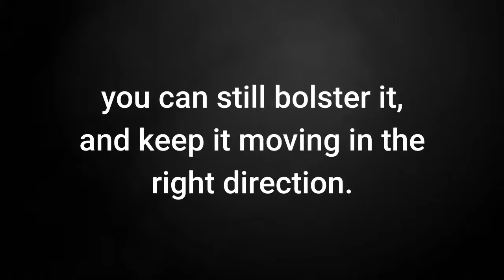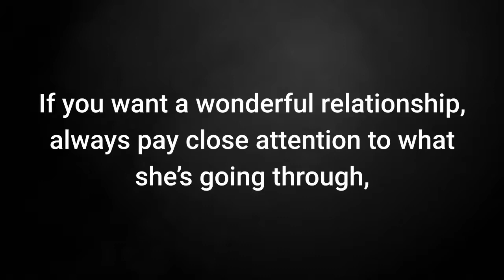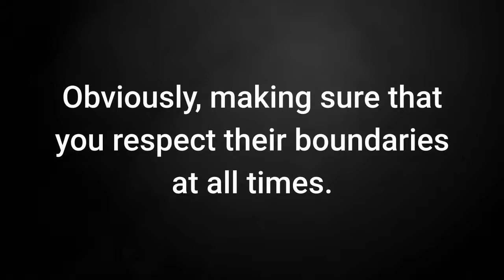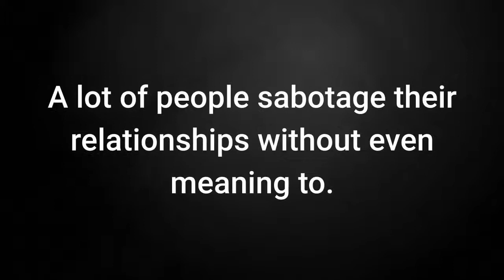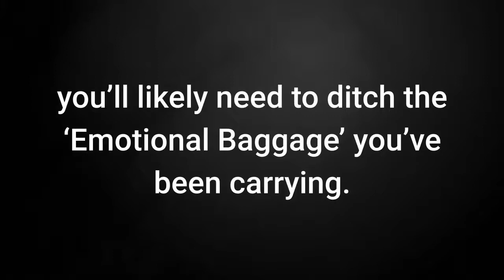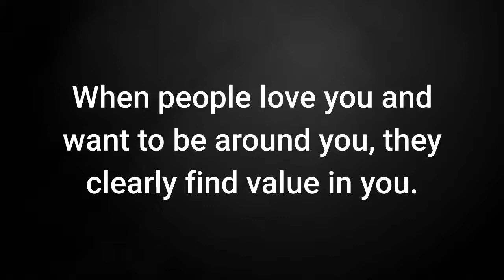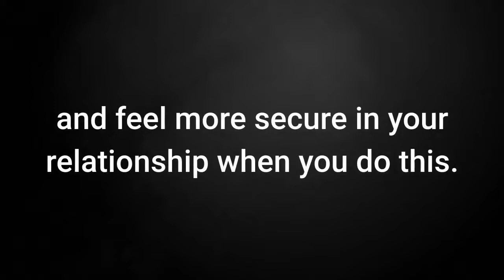❤️ Dating a Vietnamese Woman 10 Things Every Man Should Know...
Good relationships are wonderful. And we'd all love to have one, right? But life is not like Hollywood.

And in the real world, they definitely aren't always easy. It's important to learn how to build strong and healthy relationships.

There's a lot of different ways to improve your relationship.

Even if it already seems to be really strong and healthy, you can still bolster it, and keep it moving in the right direction.

Let's Stop for a Moment and Consider: 10 Specific Things You Can Start Doing Today, to Continually Improve Your Relationship.

#1. Strengthen Your Relationships Mentally.

The way you interact with people really matters.

If you want to strengthen your relationships on a mental level, consider how you're treating the other person in the relationship.

To make your relationship stronger, consider:

#2.    Honesty is Still the Best Policy, But Remember, That Words Can Hurt. So be gentle.

#3.    Really Listen When She is Talking. Be 'fully engaged' in the conversation.

4.    A Relationship is About Both of You, Not Just About You and Your Own Challenges.

If you want a wonderful relationship, always pay close attention to what she’s going through, and respond with a sincerely caring attitude.

Emotions play a large part in how we relate to other people.

#5. Strengthen Your Relationship With Physical Contact.

Mental and emotional connections aren't the only way to enhance your interactions with others.

You can also focus on making your relationships stronger through physical contact.

For example, consider the way you treat your friends and family. Do you keep your distance or do you show them that they matter to you?

Try these actions to enhance your closest relationships:

#6.    Hug, The People You Love. Obviously, making sure that you respect their boundaries at all times. Show them that they matter in your life.

#7.    Do Something Physical Together, Like Taking a Walk or Exercising.

Make this a daily routine.    Walking is great because it can lead to deep conversations. And it's an awesome way to get healthy as you spend time together.

When you focus on what she needs from you, instead of only on your own wishes for the relationship,

you'll both enjoy more happiness and fulfillment from the relationship.

A lot of people sabotage their relationships without even meaning to.

#8. Let Go Of Past Hurts. Avoid thinking that you're not worthy of the affection of others.

Especially of you have been through a nasty divorce, you’ll likely need to ditch the ‘Emotional Baggage’ you’ve been carrying.

There’s a great book that might help you with that.

It’s called: The Book of Afformations by Noah St John.

Grab a copy on Amazon. It will change the way you ask questions forever. And because 'Questions are the Answers' it will have a profound impact on your relationship. Always face and deal with your issues - instead of taking them out on people who care for you.

Noah's book will help you do that, too. When people love you and want to be around you, they clearly find value in you.

Even if you aren't sure what she sees in you, don't let it worry you.

You probably notice things about her that she doesn't see, either.

#9. Always Stay Focused on the Positive Things in Your Relationship, Instead of the Negative Ones.

You and your Vietnamese Girlfriend will be much happier and feel more secure in your relationship when you do this.

# 10. Be Quick to Forgive. Don't hold grudges.

Don't drag up past mistakes. She's not perfect. But guess what? Neither are you. So lighten up. Stop being so serious.

Choose to forgive, and she'll feel 10 times safer with you. No matter what challenges you  have faced in the past where relationships are concerned, If you implement the 9 things you have just learned in this video, You can create a relationship that meets both of your needs.